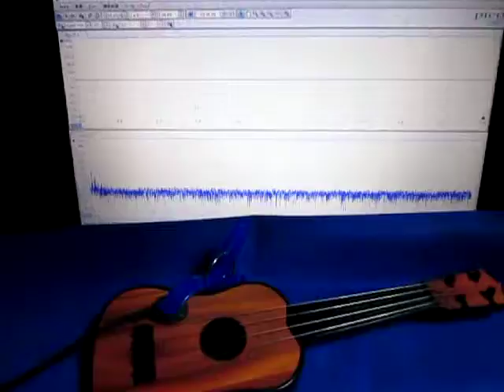超音波を利用した「振動計測技術」 ultrasonic-labo